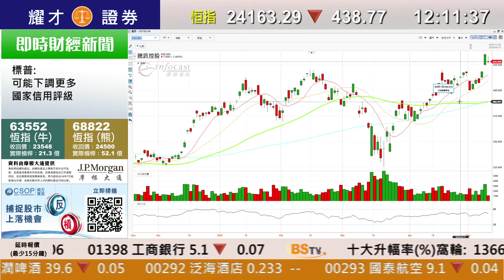耀才財經台 午間總結 林芷彤 鄧均樂－港股半日挫438點報24163點 本地地產及收租股跌幅顯注